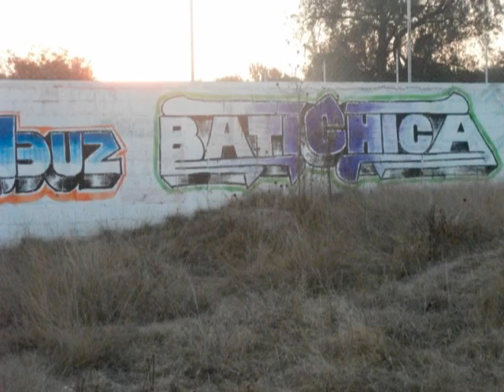SONIDO LA BATICHICA CHANGA JR HAZEL CHABELO MIX TEXCOCO RITMO D GAYTA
BUENO DESPUES DE TANTO CAMBIO DE CLIMA GRACIAS A LA GENTE Q NOS APOYO Y A MI GRIPA Q JAMAS M ABANDONA Y AL PUBLICO Q HACE POSIBLE EL APOYAR ESTE AMBIENTE SONIDERO SU AMIGA SONIDO LA BATICHICA 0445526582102